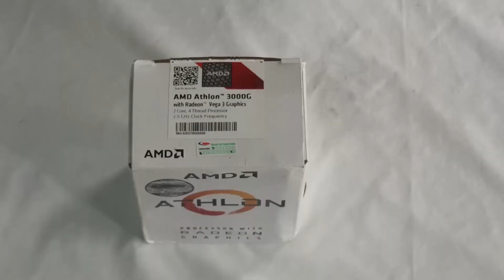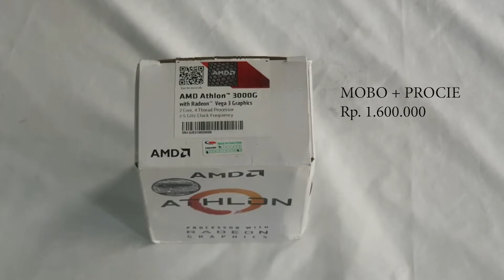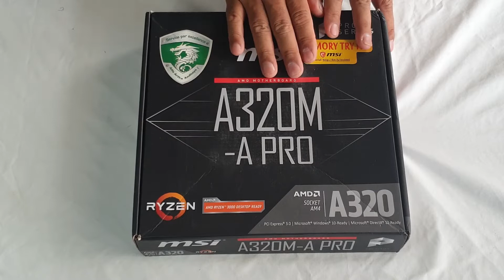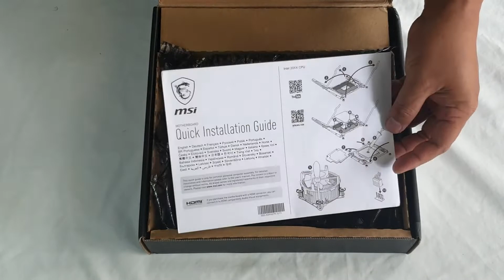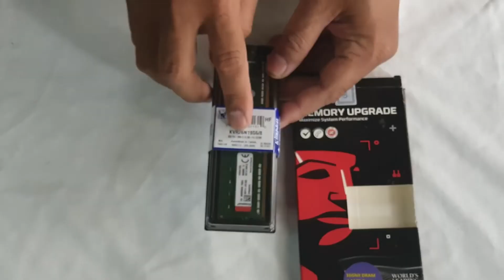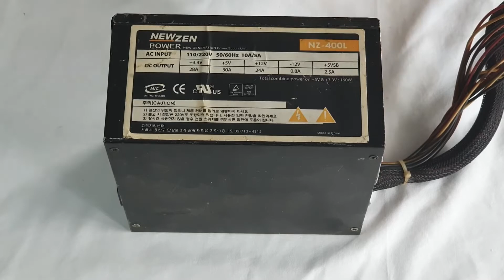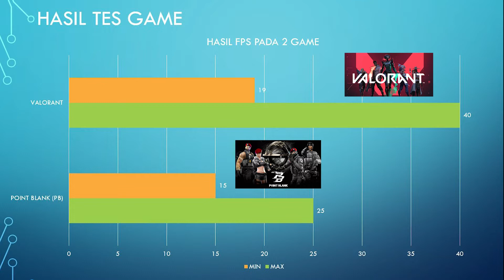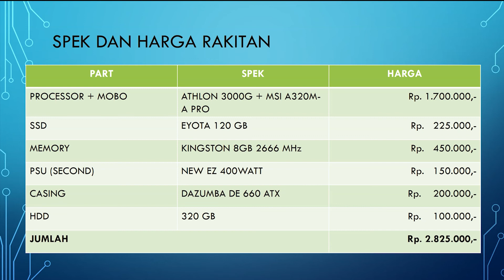RAKIT PC KOMPUTER 3 JUTAAN PAKAI AMD ATHLON 3000G DAN MSI A320M-A PRO UNTUK GAME VALORANT & PB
Video ini berisikan Informasi tentang cara rakit PC amd dengan hasil tes dan anggaran yang dikeluarkan, disimak ya